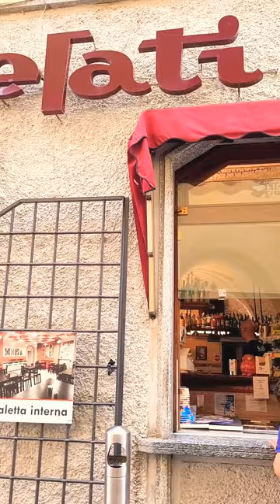Liguria Spotorno / Italy